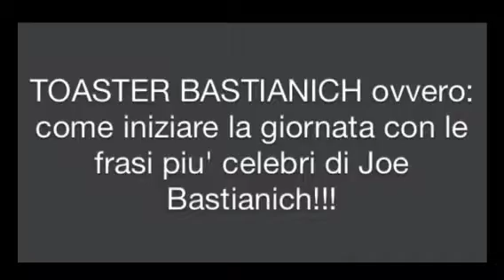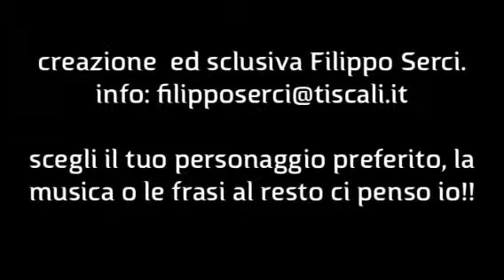Joe Bastianich toaster art (ascolta le frasi celebri di Bastianich mentre tosta il pane)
Il prototipo del toaster parlante dedicato a Joe Bastianich.
Logo, voci, piastra di tostatura completamente personalizzate.